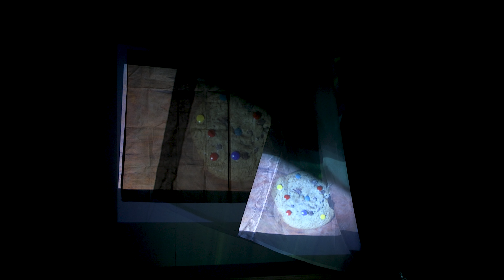The installation of "Food Fight"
Documentation footage of the live, looping installation of "Food Fight", @ The University of Tennessee - Knoxville, November 2021.